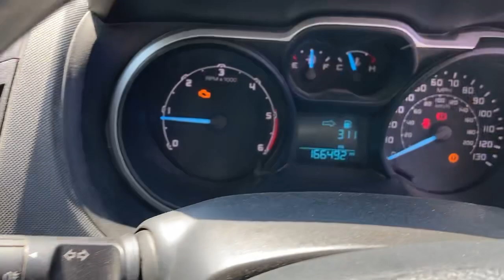MACHINE TEST DRIVE Regular sales by auction. Based in Essex